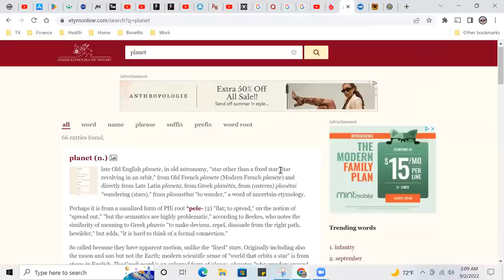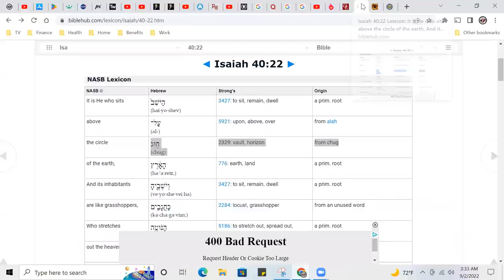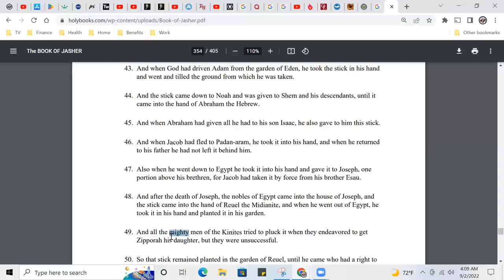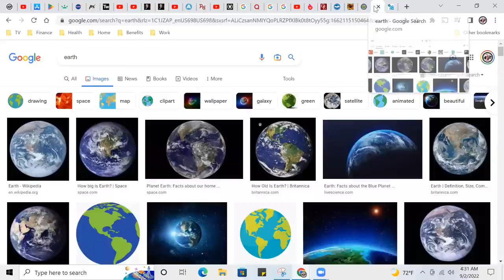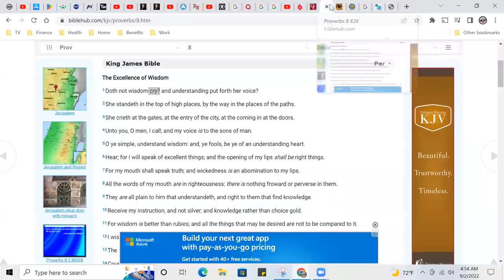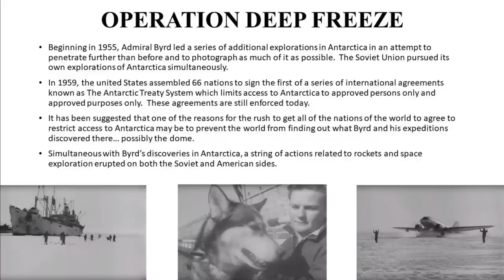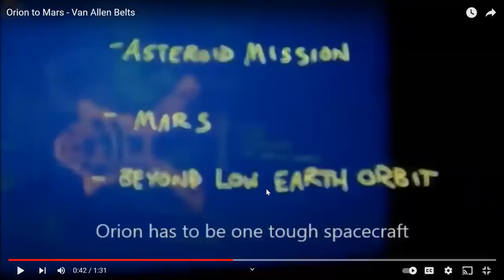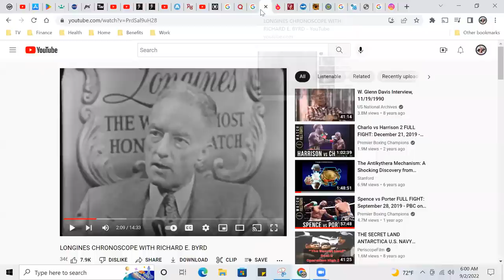Flat Drop 101 | #3, Terrible Crystal, FIRMAMENT Throne of Sapphire, Staff of Creation | Sea of Glass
Halal HaWah

ThaWaDa to my 900 Code Keeping Houses!!!